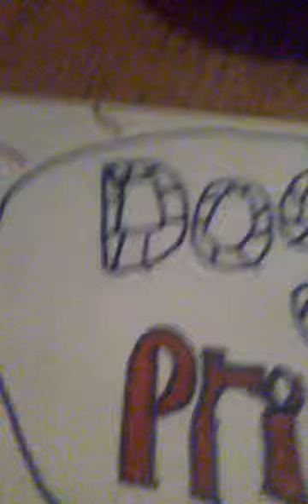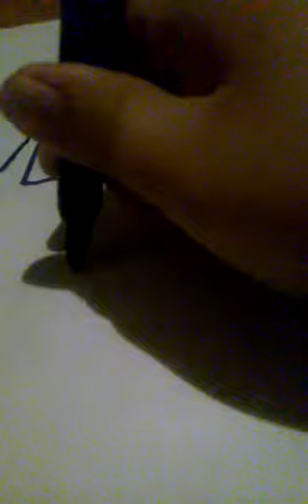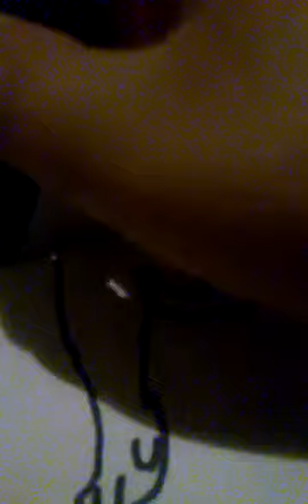My first how to draw video 😀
You can find these markrs in a 99 cence store